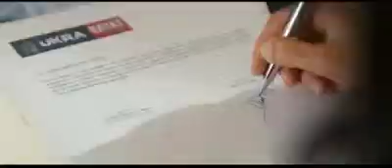Gürkan Uygun Ukra Hayat Reklamı